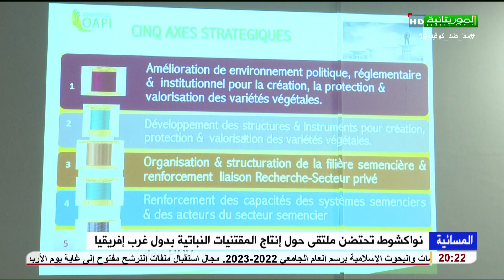نواكشوط تحتضن ملتقى حول إنتاج المقتنيات النباتية بدول غرب إفريقيا